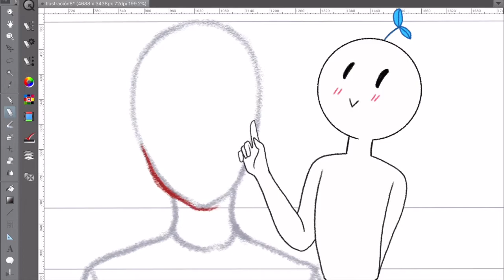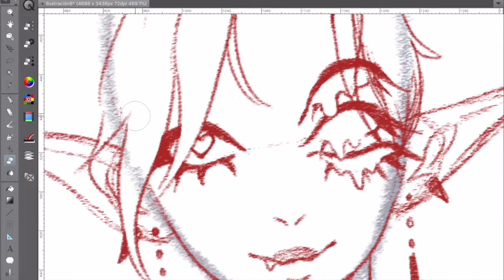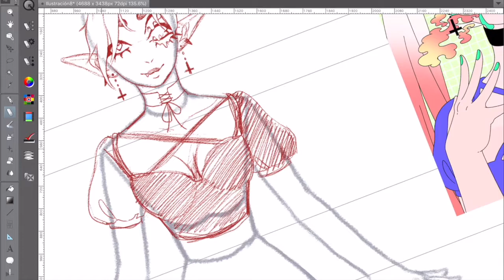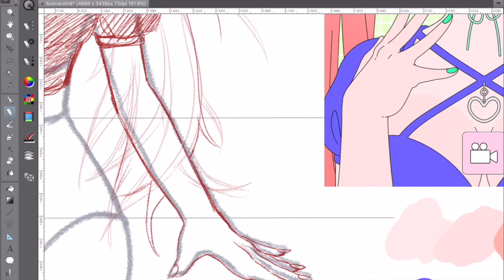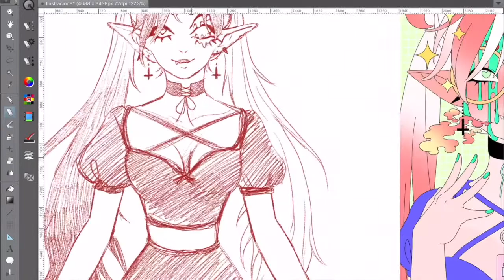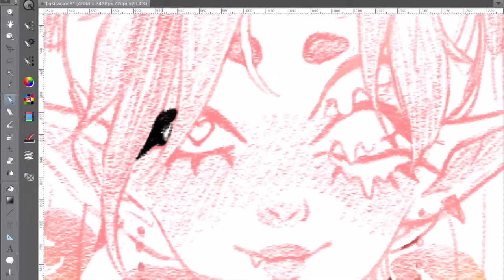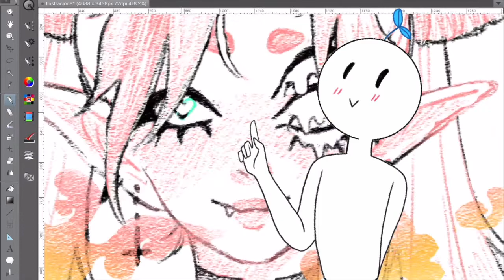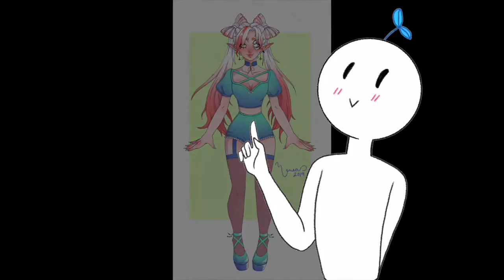[Speedpaint] Character Design with Monster Girl Generator 👹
Hi! It's been a loong time since the last time I posted something, and now that I have bought an IPad and I can draw digitally again I will try to start uploading videos regularly!!

I draw on an iPad Pro 11'' with Clip Studio Paint.

I used the App Monster Girl Generator from GhoulKiss to get the reference image for this design